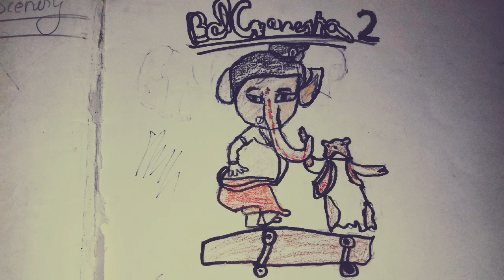Small baby drawing/Painting